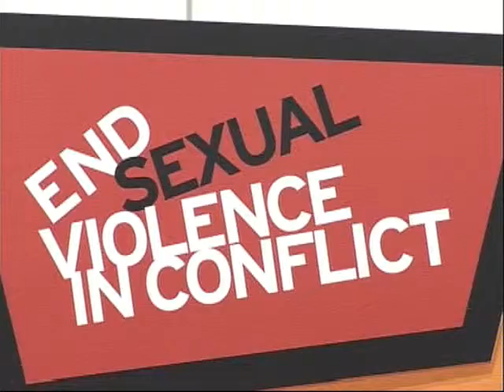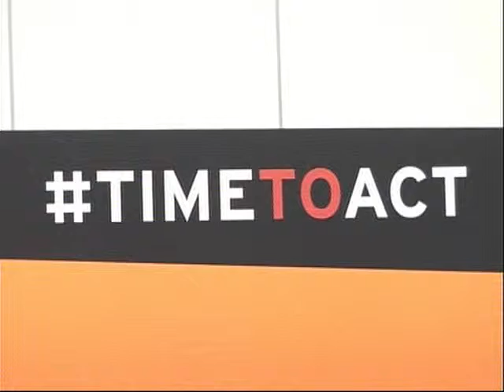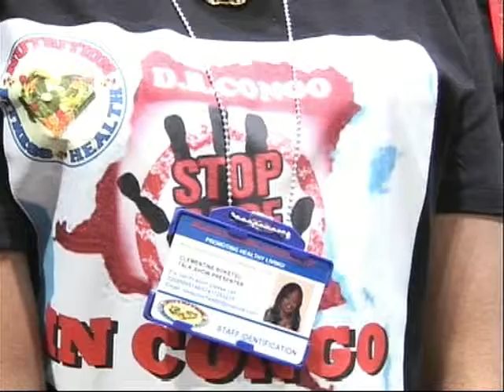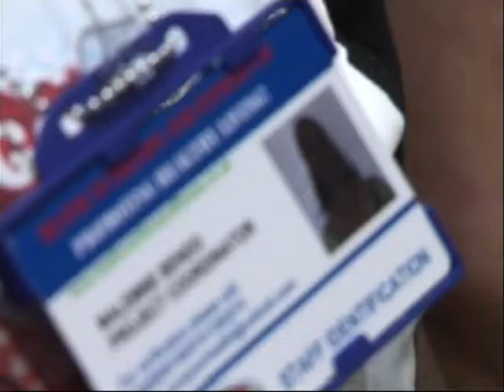L'EXTRAIT DE LA CONFERENCE DU DR DENIS MUKWEGE A LONDRES LE 10/06/2014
DR Denis Mukwege nous explique ce qui se passe à l'Est de la RDC et comment il traite les femmes et les filles violées.